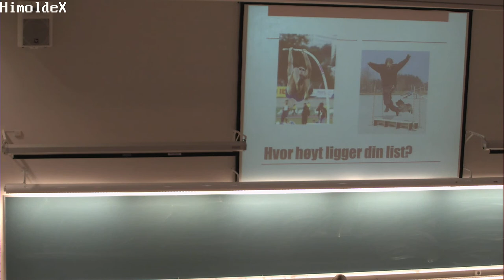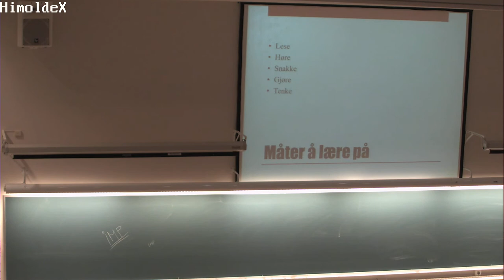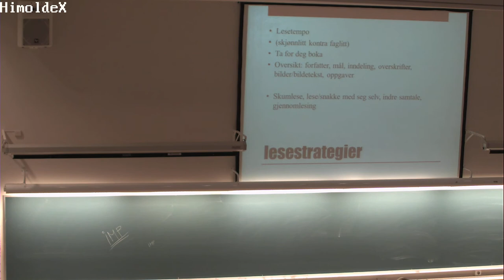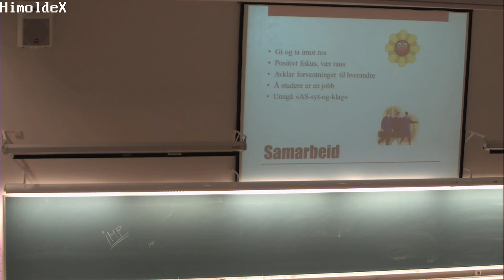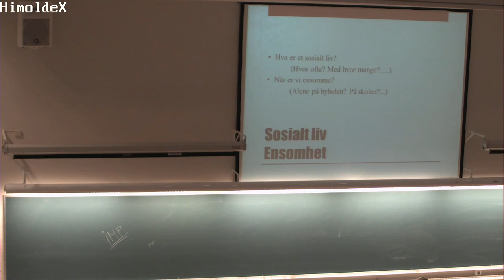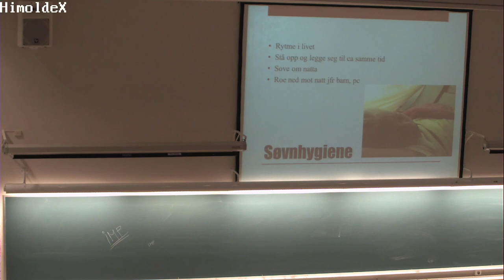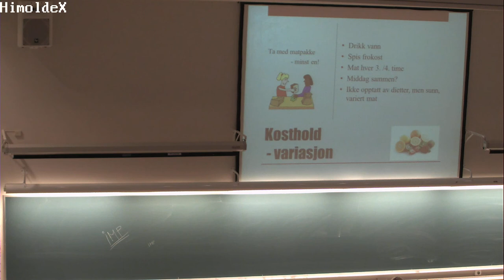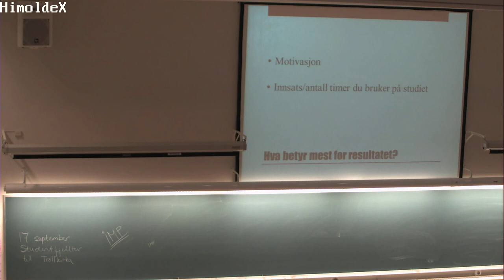Studieteknikkurs del 2 27 aug 2014